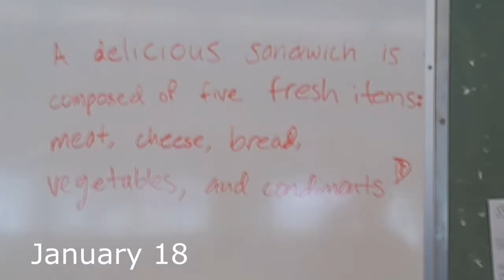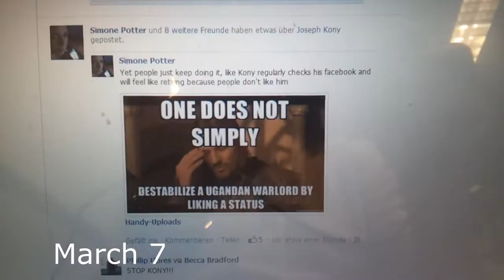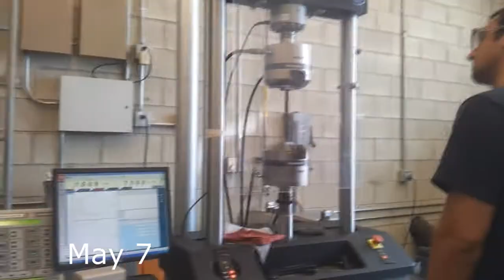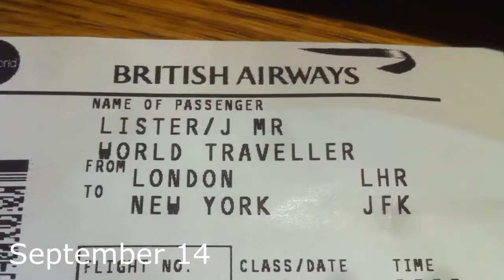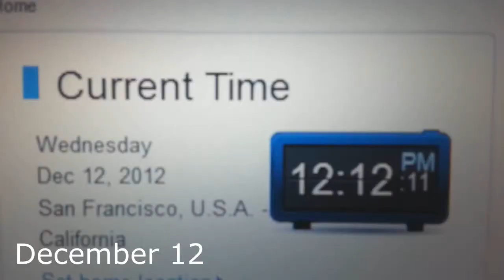One second a day 2012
My name is Josh Lister, I am an Australian kid doing my masters of Aerospace at Cal poly in San Luis Obispo.
I must say, it was one sweet year
Special shout out to Nick Mccracken for helping me with the music mixing!